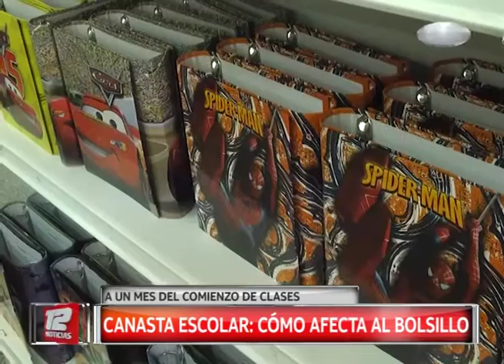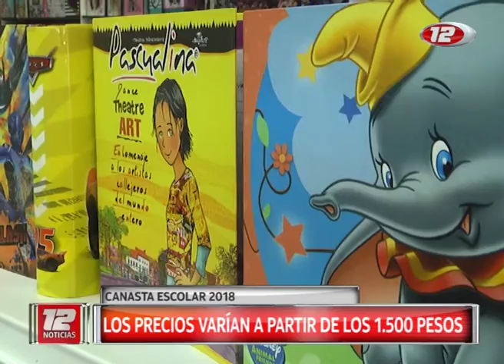Canasta escolar: Cómo afecta el bolsillo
A un mes del comienzo de clases, el equipo de Canal 12 fue a la librería ABG en Trelew para conocer los precios y cuánto cuesta armar las canasta escolar. El dueño, Mateo Gómez, nos detalló que las mochilas parten desde los 900 pesos y se gasta entre $1500 y $2500 para enviar a un chico a la escuela. Además, asegura que no sintieron diferencia en los precios, a comparación del año pasado.
Lo que mas piden los más chicos es lo que está de moda en la televisión: zombies, hombre araña, emoticones y marcas de surf.
12 Noticias